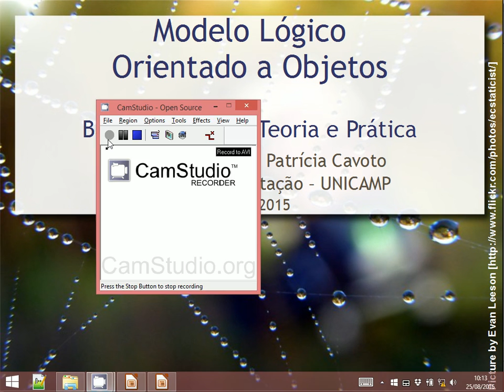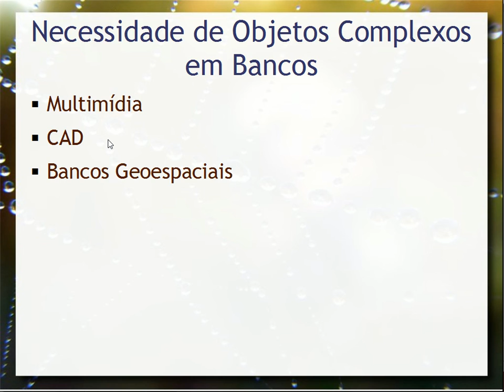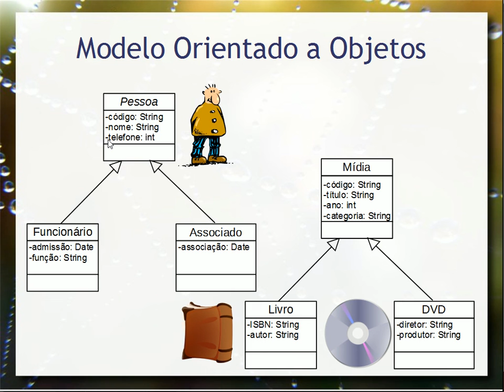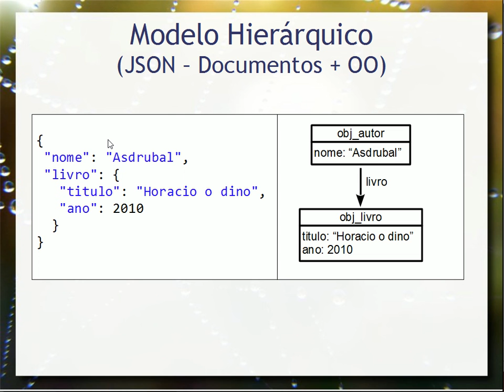Modelo Lógico Orientado a Objetos - Aula 05 - Bancos de Dados 2015.2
Breve visão do modelo lógico orientado a objetos como base para os bancos de dados orientado a objetos.